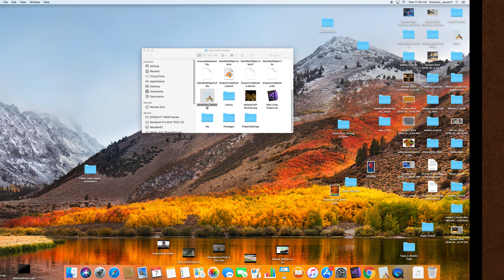Kandinsky Gallery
This was a final project in Unity where I decided to create 3D worlds based on Kandinsky paintings. Each "world" is interactive where they either play sounds, collapse into a pile, or are animated.